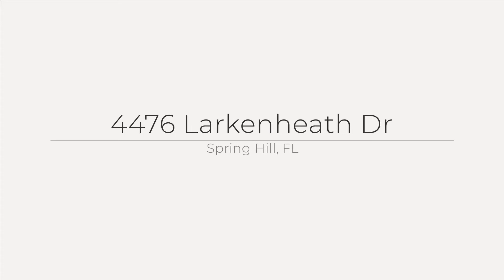SOLD - The Oakland Team Re/Max Advantage Realty 4476 Larkenheath Dr Spring Hill FL 34609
STERLING HILLS GATED COMMUNITY ! Park, Community Pool, BBQ Areas, Clubhouse.. Even a New Splash Park !! 4/3/3 Home Big Enough for the Whole Family! Pavered Driveway & Walkway.. Double Door Entry with Transom Window. Mosaic Design in the Foyer. To the Right is the Dining Room & to the Left is the Living Room with a Book Shelf & Electric Fireplace that can stay. The Heart of the Home is the Kitchen with Breakfast Nook & Family Room. Wood Plank Herring Bone Designed Tile, Crown Molding.. Plenty of Cabinets, Kitchen Isle & Breakfast Bar. Stainless Steel Appliances Stays: French Door Refrigerator, Oven/Range, Microwave Hood & Dishwasher. Master Bedroom Suite is Spacious.. Walk In Closet, Walk In Shower & Soaking Garden Tub. Split Bedroom Plan with Bedroom 2 & 3 on one side with Guest Bathroom .. 4th Bedroom on the other side with another Guest Bathroom. Home is Located on a Corner Lot with a Vacant Lot Behind it .. Plus is Fenced with Vinyl Fencing.
Results: 1Selected: 0